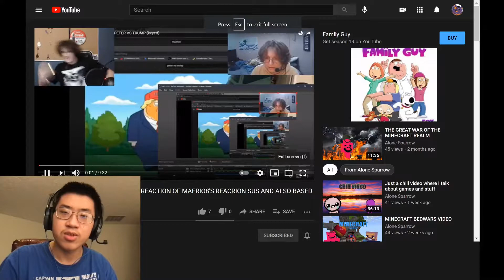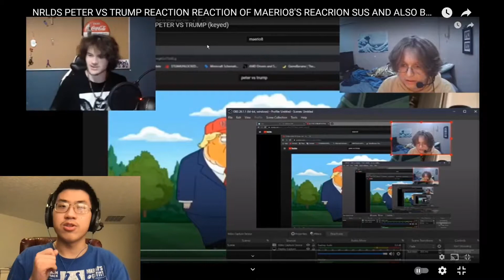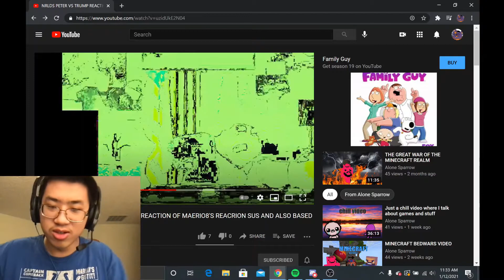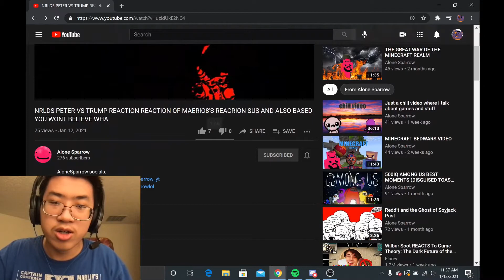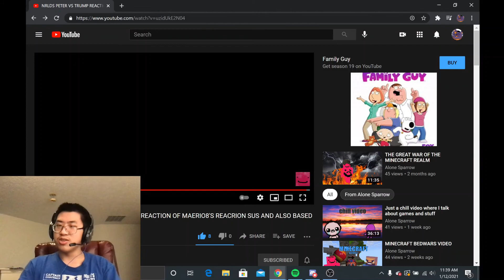reaction to alonesparrow reaction to nrlds reaction to maerio8 reaction to trump vs peter griffin